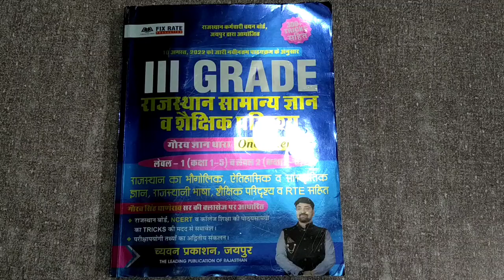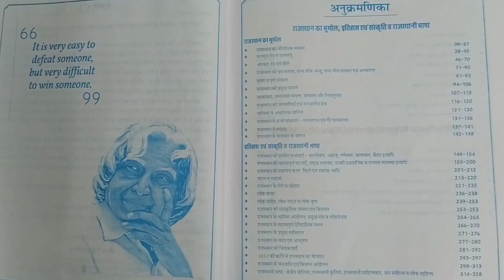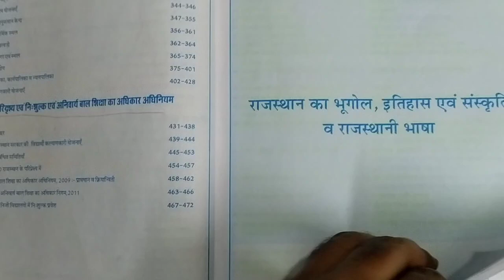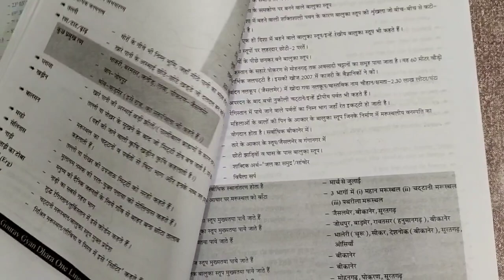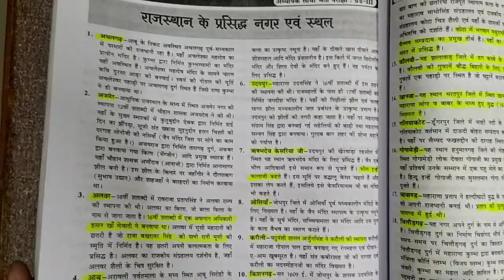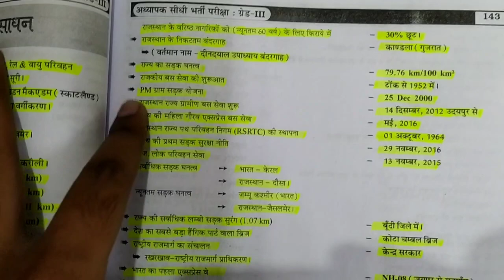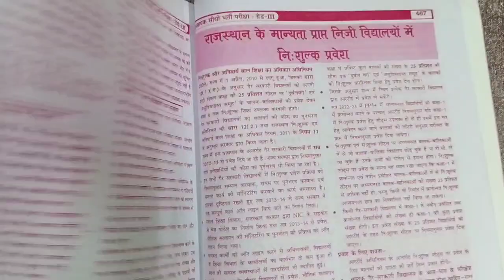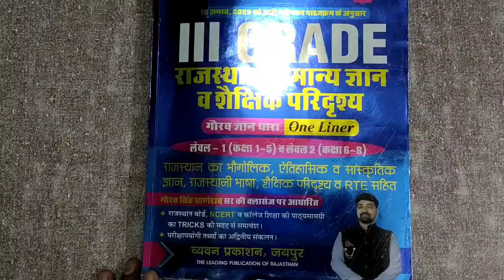3rd Grade Gourav Gyan Dhara One Liner | Gourav Singh Ghanerao | 3rd Grade Book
If you don't find this telegram channel by link then you can search by "Shubham Yadav"